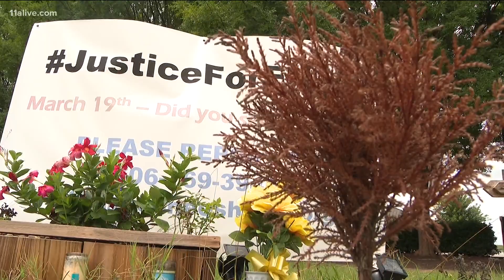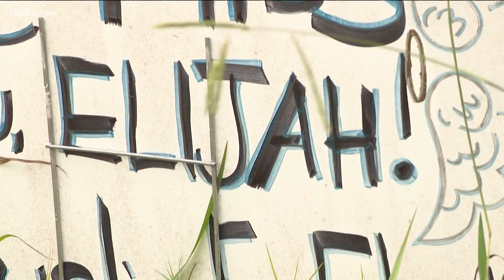Family of murdered RaceTrac employee thankful for developments in case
11Alive's Chenue Her reports.